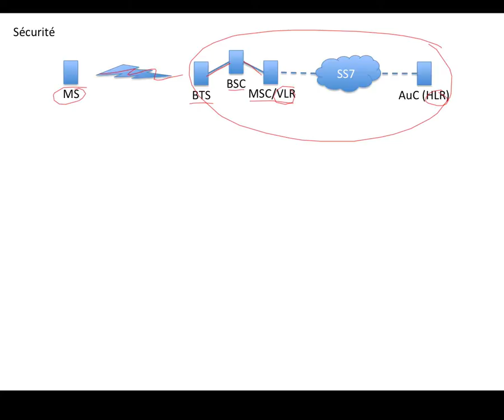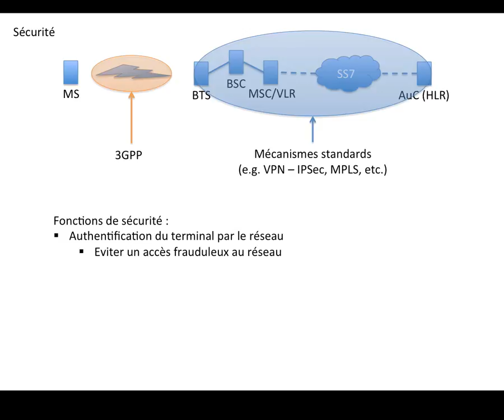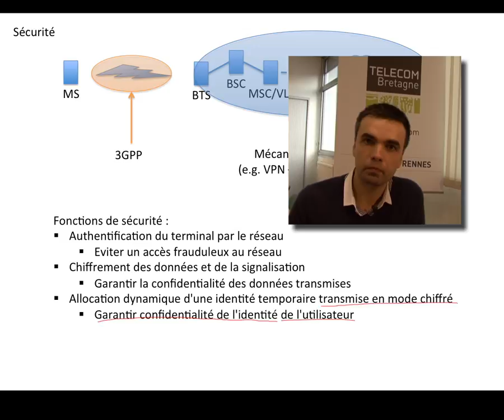25. Réseaux cellulaires : Fonctions de sécurité